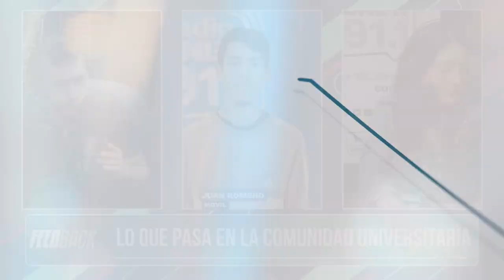"La idea era compartir la importancia de la practica pre profesional del estudiante de Turismo"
Así lo expresó la Decana del Departamento Académico de Ciencias Sociales, Jurídicas y Económicas, Miriam Azcurra, en contacto con Multimedio UNLaR, quien participó en el XI° Simposio de Investigación en Turismo, realizado en la Universidad Nacional de La Plata. Ademas, formó parte del Plenario de Decanos y Decanas.